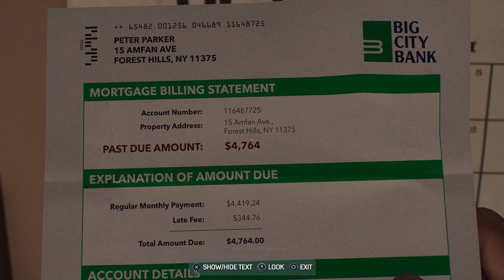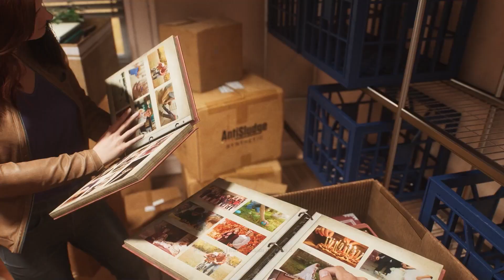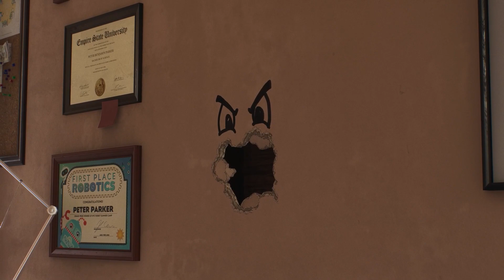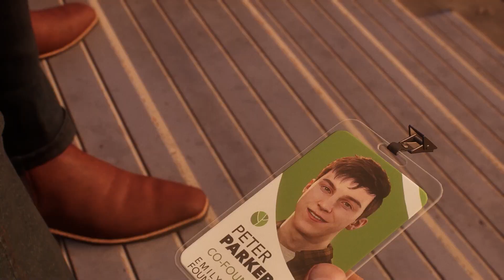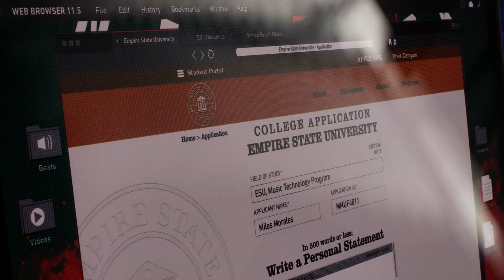SPIDERMAN 2 IS HERE! | Part 1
After long, looonngg years of waiting, Spiderman 2 is finally out and we're doing a full playthrough of it